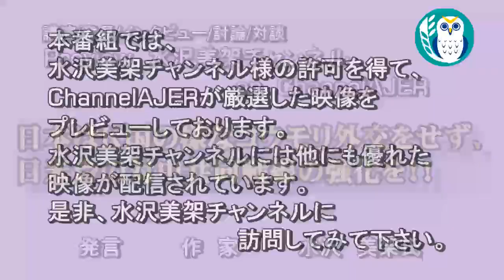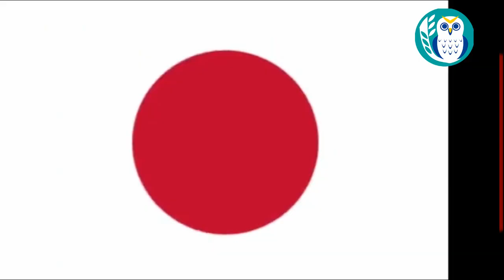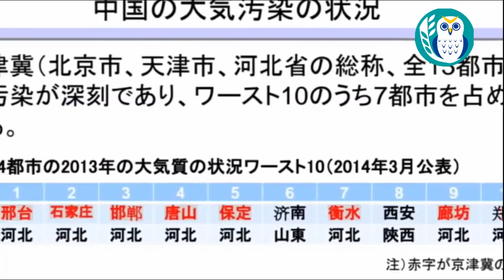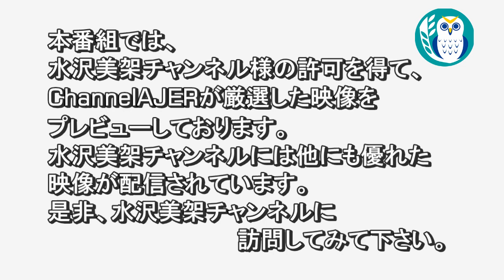「Preview The MizusawaMika Channel日本はK国の様なコウモリ外交をせず、日米台の対中共同戦線の強化推進を！！」AJER2021.4.29(5)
続きはコチラ【会員制サイト:AJERcast】

Preview　The MizusawaMika　Channel
日本はK国の様なコウモリ外交をせず、日米台の対中共同戦線の強化推進を！！
水沢　美架氏

水沢美架チャンネル

☆ウイグル問題、対応に苦慮　新疆産綿めぐりユニクロなど

◆著書『サムライ　モーツァルトとマイケル・ジャクソン』